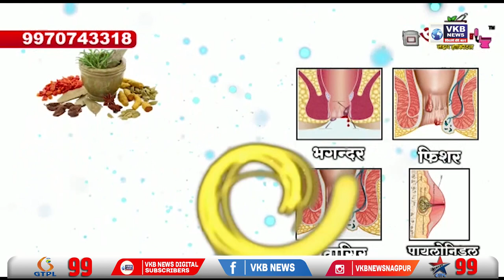नागपुर - कालाबाजारी करने वाले आरोपियों को पुलिस ने पकड़ा रंगेहाथ